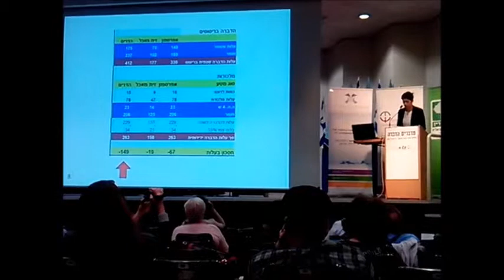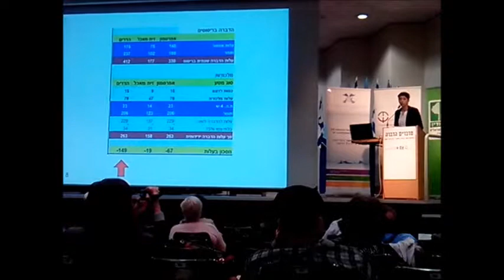גלית אבינועם - מדברים הדברה (מקוצר)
מדברת על הפסקת ריסוסים להדברת זבוב הים-התיכון בכנס 'אדם טבע ודין' 2/3/2014, אוניברסיטת ת"א